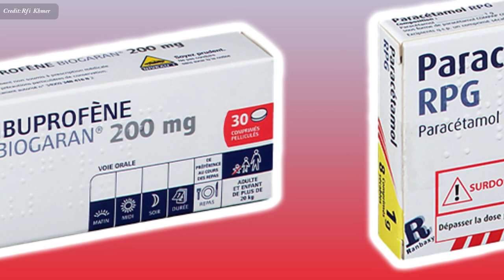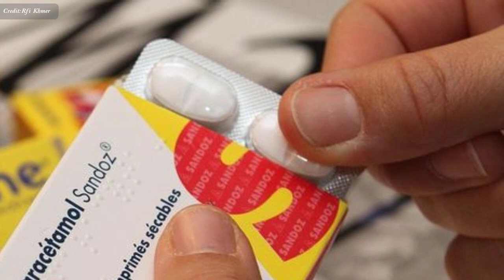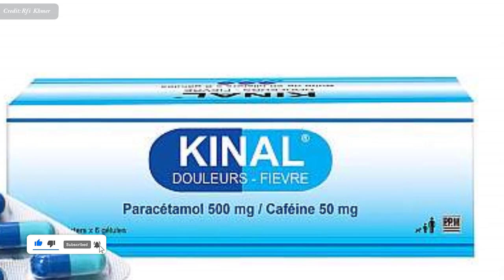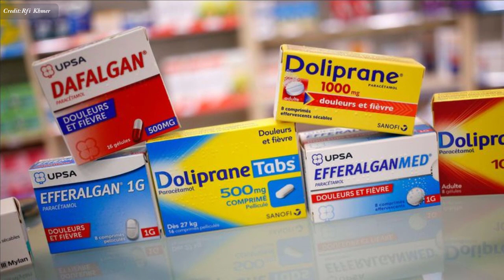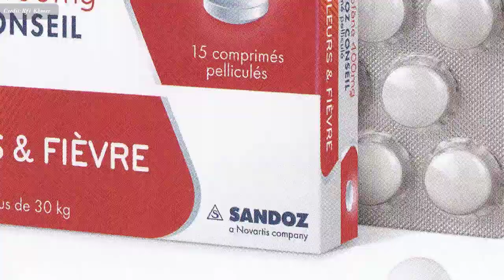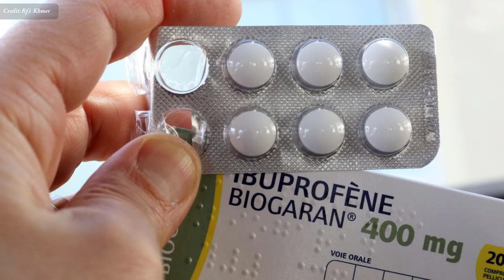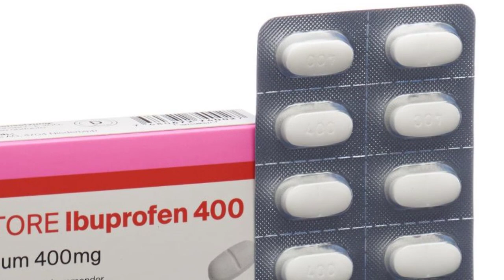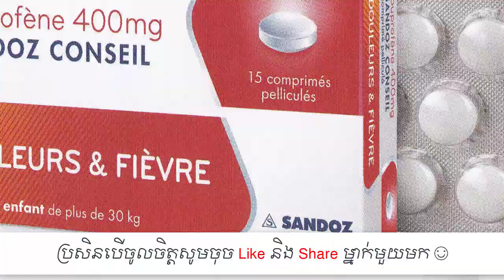Aspirine, ibuprofène, paracétamol, តើត្រូវជ្រើសរើសប្រើមួយណា?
In this video we want to show you about Aspirine, ibuprofène, paracétamol តើត្រូវជ្រើសរើសប្រើមួយណា , SUCCESS REVEAL

Aspirine, ibuprofène, paracétamol...ទាំង​បីមុខ​នេះ ជា​ថ្នាំ​ដែល​សឹង​ថា​មិន​អាច​ខ្វះ​បាន​នៅ​ក្នុង​ផ្ទះ និង​ដែល​រក​ទិញ​បាន​ដោយ​គ្មាន​វេជ្ជបញ្ជា។ ថ្នាំ​ទាំង​បី​មុខ​នេះ សុទ្ធ​តែមាន​ប្រសិទ្ធភាព​​អាច​​​បំបាត់​ការ​ឈឺចាប់ និង​អាការៈ​ក្តៅ​ខ្លួន​ដូច​គ្នា។

✮✮✮✮✮ Enjoy!

✡ ABOUT US ✡
.: Why We create SUCCESS REVEAL channel :.
1. To inspire, Motivate, create new entrepreneur
2. Share Business knowledge, Entrepreneurship, Success
3. Free Business Education Online